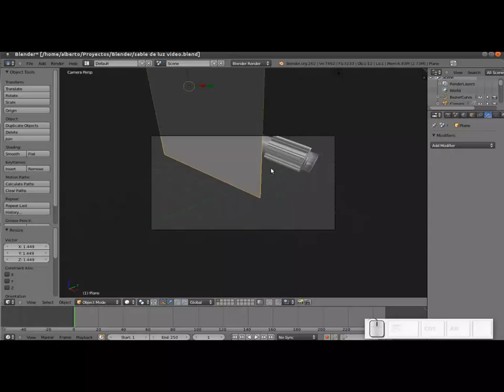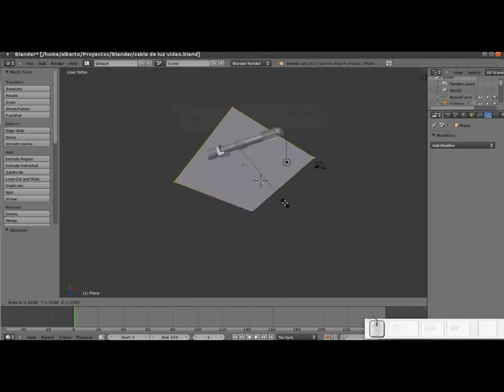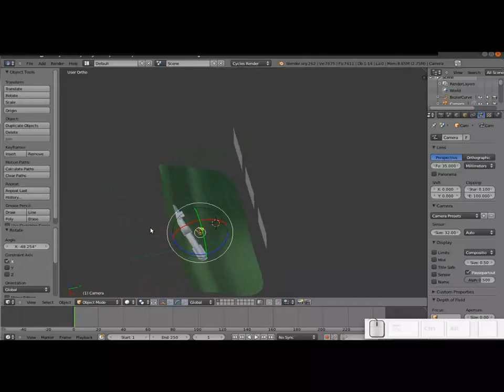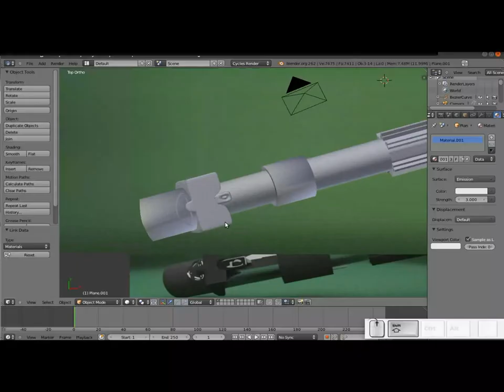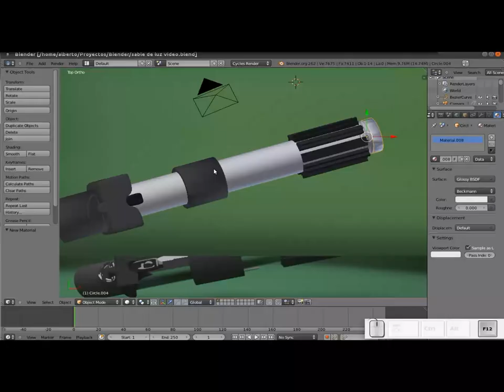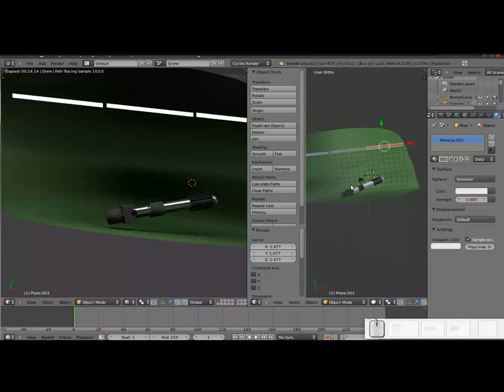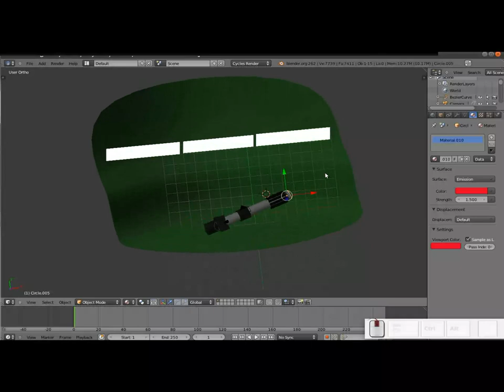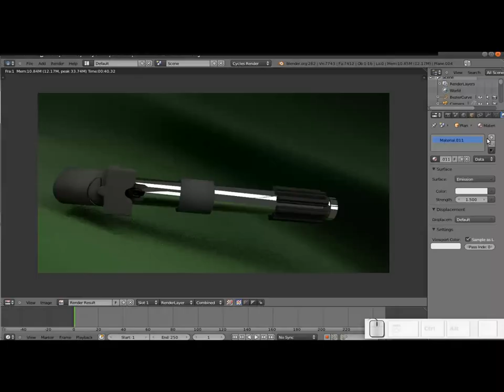Blender: Haciendo un "Sable de Luz" parte 2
Esta es la segunda parte de cómo modelar y animar un sable de luz, cuya parte 1, con su respectivo archivo .blend, pueden encontrar en mi blog Diseño Libre junto con el respectivo archivo .blend de esta parte. En esta segunda parte vemos cómo aplicar los materiales en Cycles a la parte modelada con anterioridad.